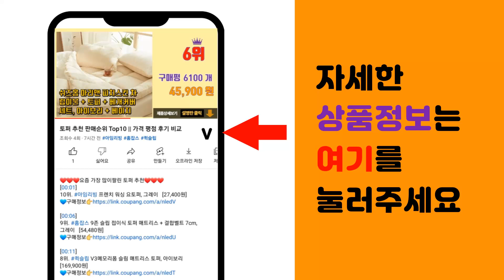섬유유연제 추천 판매순위 Top10 || 가격 평점 후기 비교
❤️❤️❤️요즘 가장 많이팔린 섬유유연제 추천❤️❤️❤️

[00:01]
10위. 탐사 고농축 섬유유연제 프레쉬 블루, 5.5L, 1개 [14,990원]

[00:06]
9위. 다우니 업그레이드 섬유유연제 로맨스 본품, 8.5L, 1개 [28,900원]

[00:11]
8위. 스너글 블루스파클 플러스 섬유유연제 본품, 1개, 5.3L [25,840원]

[00:16]
7위. 다우니 초고농축 실내 건조 플러스 섬유유연제 프레시 클린 리필, 2.6L, 1개 [14,770원]

[00:21]
6위. 스너글 블루스파클 플러스 섬유유연제 포근향 본품, 1개, 1.8L [10,190원]

[00:26]
5위. 블랑101 섬유유연제 화이트 우디 머스크향 본품, 1.6L, 1개 [28,500원]

[00:31]
4위. 스너글 초고농축 오리지널 섬유유연제 허거블 코튼향 본품, 4L, 2개 [25,690원]

[00:36]
3위. 다우니 실내건조 플러스 섬유유연제 프레시 클린 본품, 1L, 1개 [6,930원]

[00:41]
2위. 스너글 초고농축 오리지널 섬유유연제 허거블 코튼향 본품, 4L, 1개 [15,100원]

[00:46]
1위. 다우니 엑스퍼트 실내건조 플러스 초고농축 섬유유연제 프레시 클린 본품, 1.05L, 3개 [18,990원]